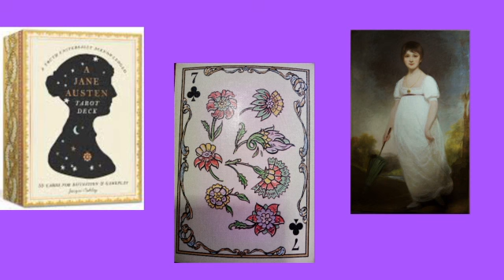7 of Clubs